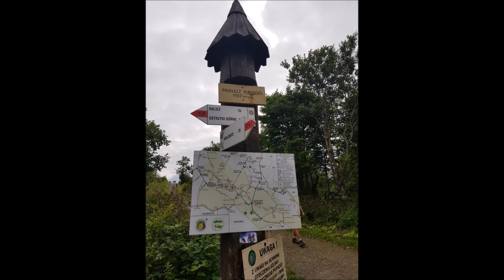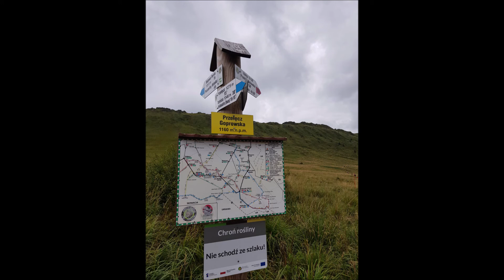Bieszczady: Rozsypaniec 1280m n.p.m. - Halicz 1333m n.p.m. - Tarnica 1346m n.p.m.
Start i zakończenie: Wołosate